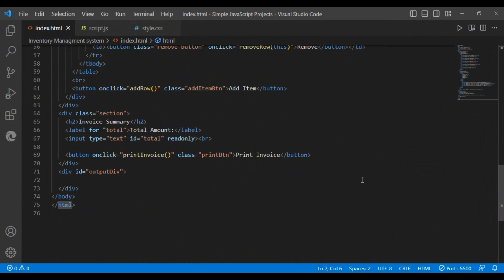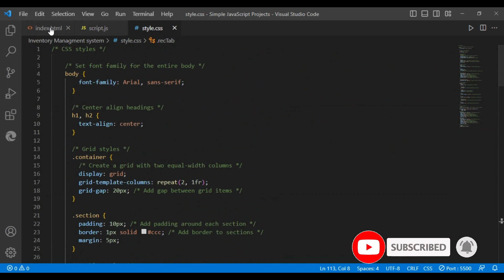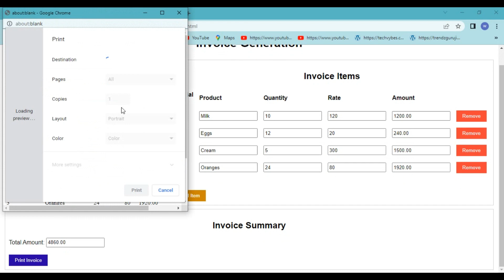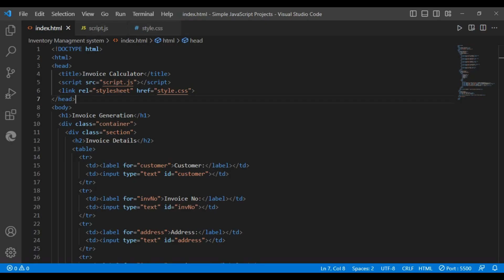How to create billing system project in | html CSS and JavaScript | teach learn school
Welcome to our comprehensive tutorial on building a Billing System Project using HTML, CSS, and JavaScript! In this step-by-step guide, we'll guide you through the process of creating a dynamic and user-friendly billing system that is perfect for small businesses, startups, or educational purposes.

Whether you're a student eager to enhance your web development skills, an entrepreneur seeking to streamline your billing processes, or an educator looking to integrate practical coding projects into your curriculum, this tutorial is designed for you.

Throughout this tutorial, we'll cover essential concepts such as HTML structure for creating user interfaces, CSS for styling and layout design, and JavaScript for implementing dynamic functionalities such as calculations and form validations.

By the end of this tutorial, you'll have a fully functional Billing System Project that can generate invoices, calculate totals, and provide a seamless user experience. Join us on this educational journey as we teach and learn together!

Let's empower the future of web development through practical projects! Happy coding!

Billing system project
Invoice generator
Dynamic billing system
Frontend development tutorial
Beginner-friendly coding project
HTML forms
CSS styling
JavaScript calculations
Step-by-step project guide
Practical coding project
Teach learn school tutorial